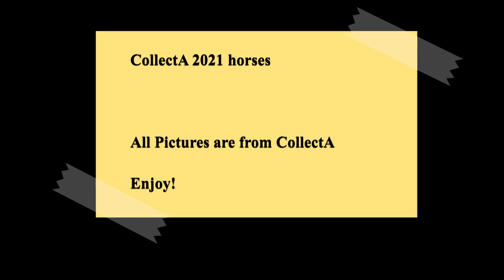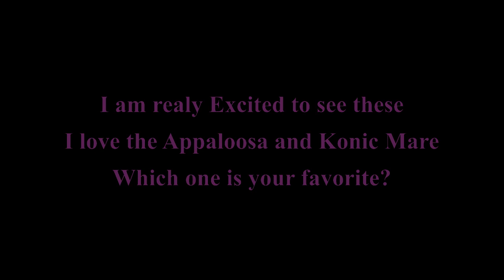CollectA Horses 2021 Part 2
Bonus Video This week! Gosh I'm in love! These are great models and can not wait to see them for sale.
Draft Horse With Cat - 88916
Konic (or Konik) Mare Blue Dun - 88926
Chincoteague Pony Chestnut Pinto - 88929
Appaloosa Stallion Light Brown - 88933
Donkey - 88934